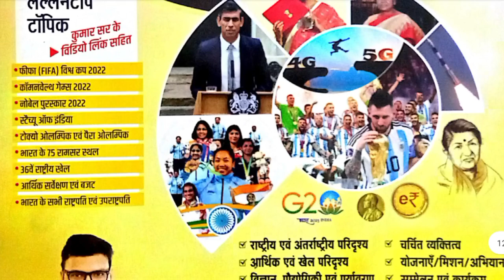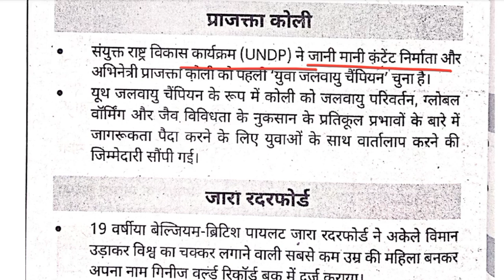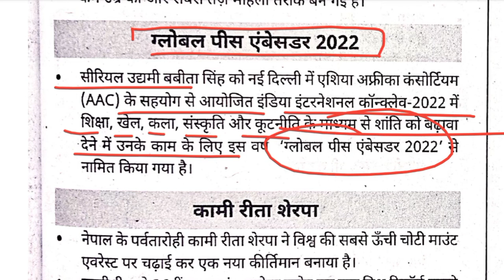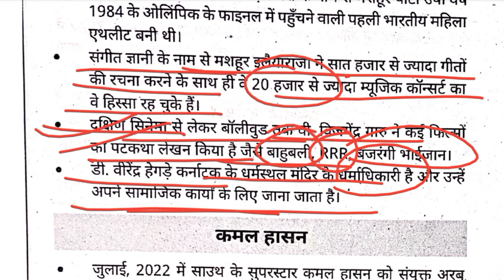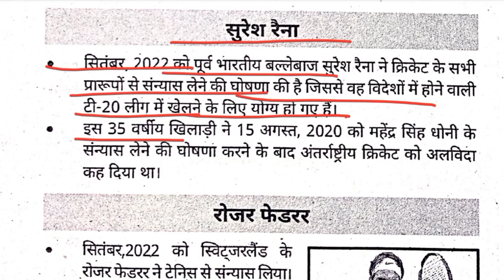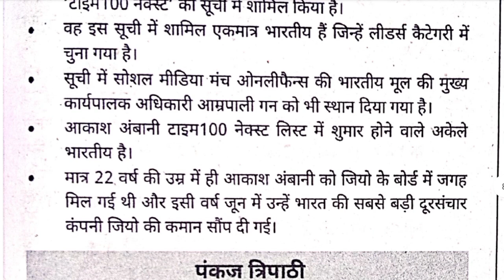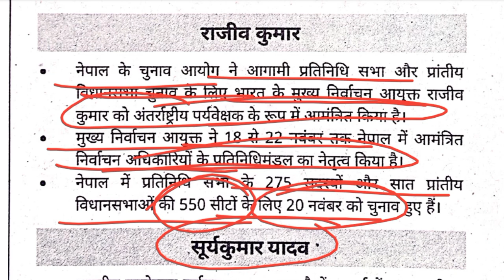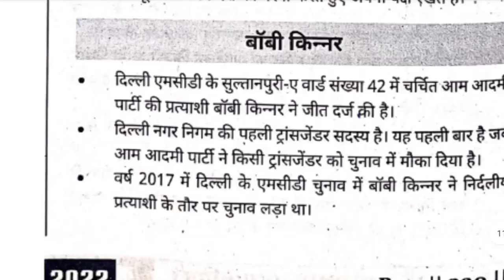Current Affairs Complete 2022 || Topic -03 || वर्षिकांक 2022 ॥ Utkarsh Class gaurav sir 🎯🎯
Current Affairs Revision 2022 complete